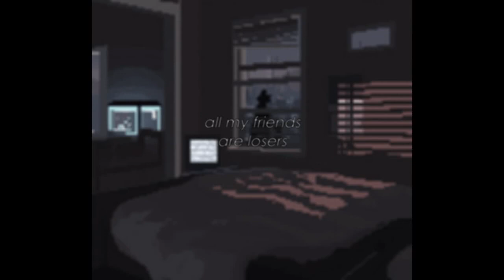all my friends are losers (prod. DaBeast Beats)